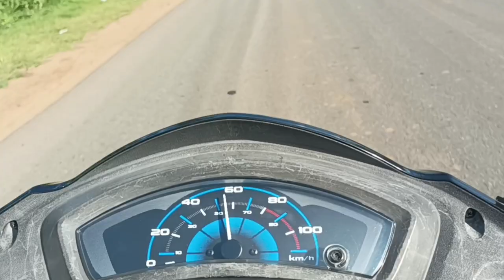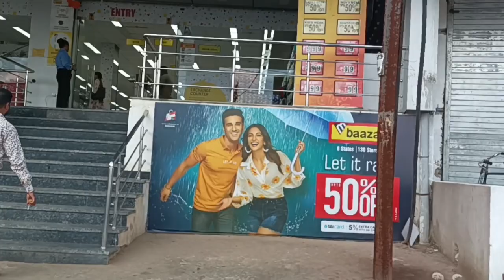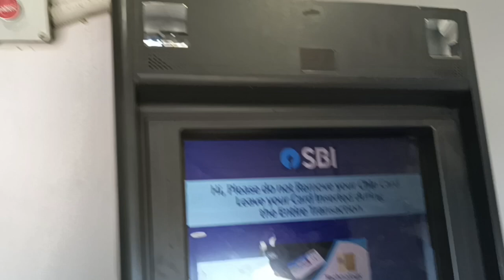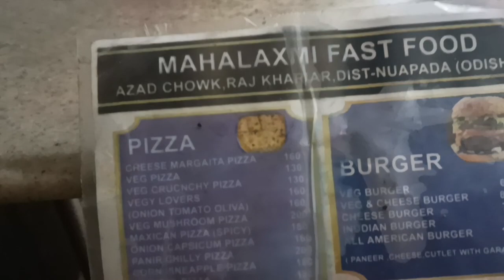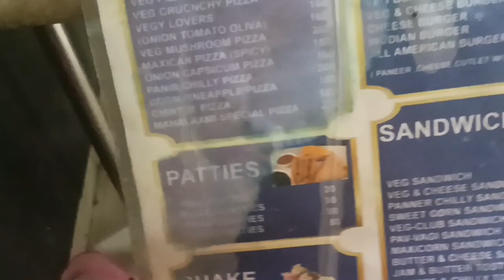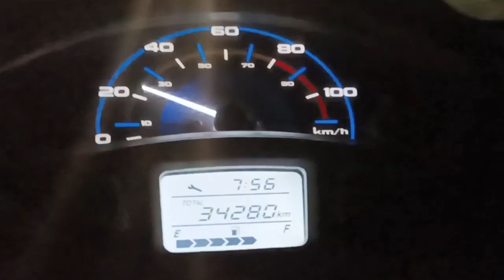collage dress kini jaithili || collage dress shopping 🛍️🛍️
godha gote kehela je darat deuche
sambalpuri vlog
sambalpuri girl vlog
urmi sambalpuri vlog
mr keshav vlog
mr keshav sambalpuri vlog
pridev sambalpuri vlog
Prashant ana sambalpuri vlog
odia vlog
college dress shopping vlog